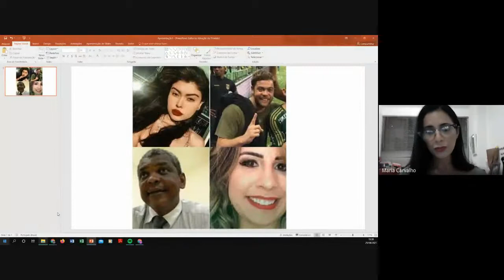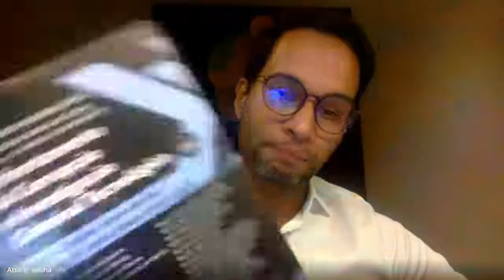SEMANA ACADÊMICA- 25/08/2021- DIREITO- UNOPAR PETROLINA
DIA 25/08- 19h- A mulher criminalista
                    Maria Carvalho- Advogada Criminalista

20h- Enfrentamento da corrupção
                     Andrei Rocha-  Delegado- Polícia Civil- PE

MEDIAÇÃO: Prof. Anderson Wagner Araújo
Advogado, Filósofo e Coordenador de Direito